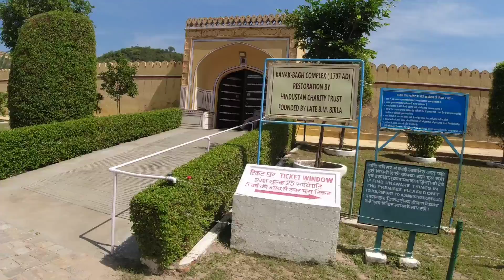Jal Mahal Jaipur|Pink City Jaipur |Bluebell family